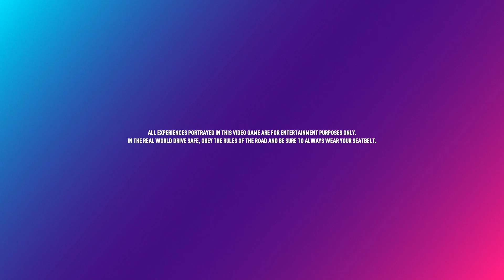NEED FOR SPEED HEAT PS5 | 5 Minutes Gameplay | Graphic Improved | 1080p60fps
Need For Speed Heat is a Car Gaming from EA sport. I'm already play at PS4 but give medium graphic many jiggies (Jig Saw) at the part of a car, so it is not nice to see.

I want to take picture the Car but very dissapointed with the result. Now i'm already have PS5 and I'll try it and Boom... yeah the graphic improved, no more jig saw at the Car.

I suggested to you guys to play many games at PS5 because give you more graphic, fast loading (SSD) so you more enjoy playing the Game.